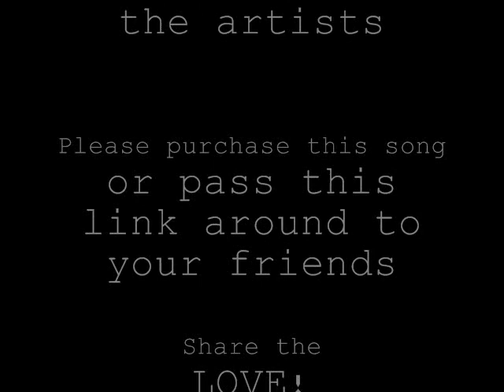PO PO - Let's Get Away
"Let's Get Away" is another step in the evolution of Philadelphia's PO PO. This summer the brotherly duo delivered their "Bummer Summer," a one-off that mutated their fuzzed garage punk into a steamy, dingy, slithering thing with thin guitars, a simple programmed beat and a scuzzy yet summery raga to the vocals. It was hot-season dirt. "Let's Get Away" then is "Bummer Summer"'s soft, sanguine comedown, a more emotional bookend to "Summer"'s angst. It's also PO PO's dancefloor deliverance, taking further steps into the sampled/synthesized/beat-driven realm. Check the big '80s tom fills. The background wheezes, the beats drop in then out, the vocals ache on prettily about "best intentions" and wanting to "show you how it feels to get away from the pain that's in your heart," and being "the one that makes you smile." Cathartic and romantic, slow danceable, and the at least one PO PO song for which "scuzz" is not applicable. Heart pop. - article via StereoGum.com